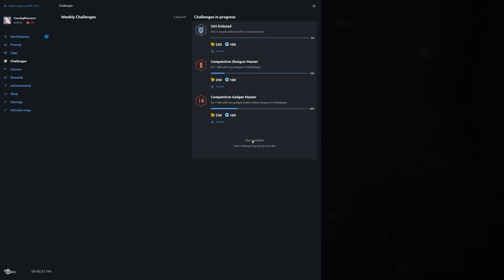Rainbow Six Siege + Part 1005 + Bank TDM Secure Area + pcgaming crew